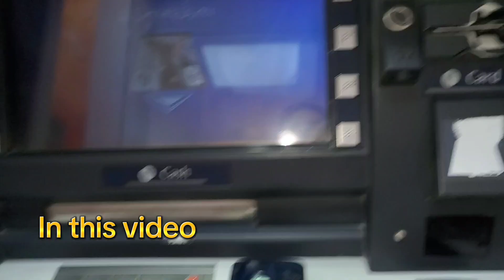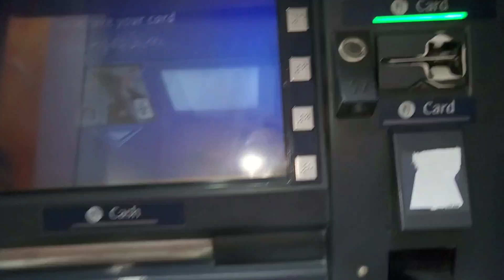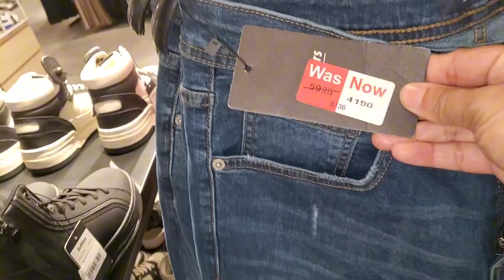Hiba ki eid shopping done|| aandhi se pray ghar me mitts agae|| ghani and faiza family vlogs